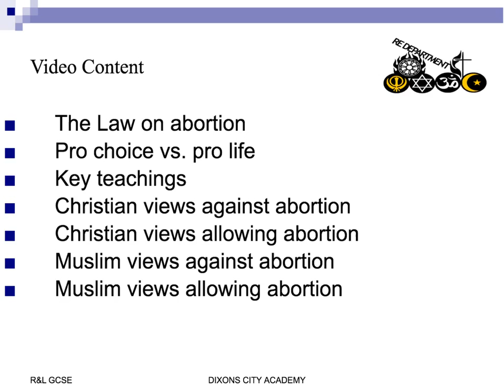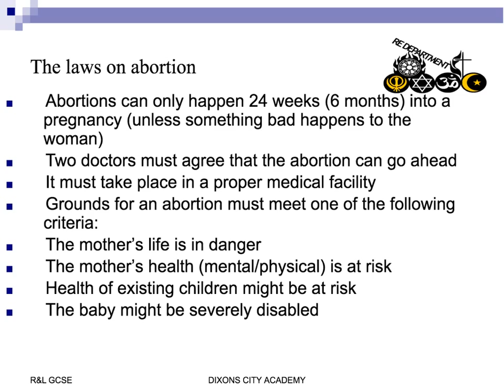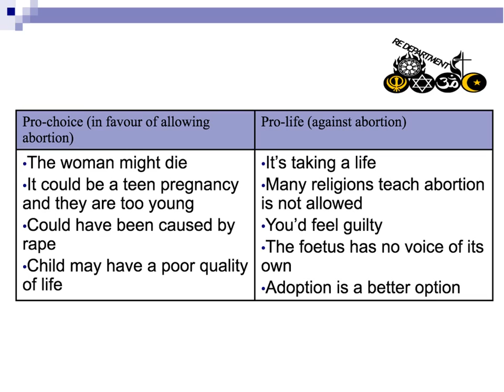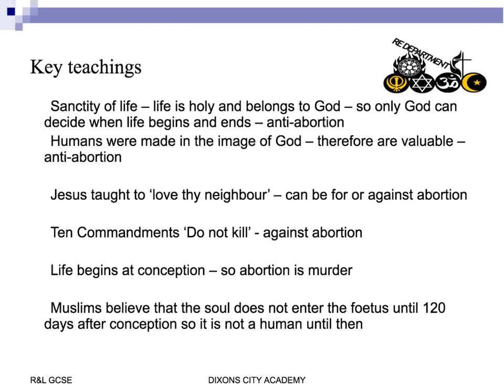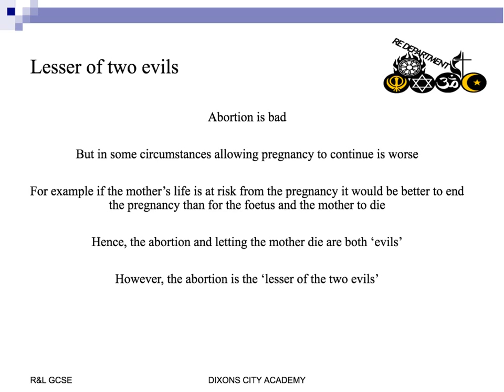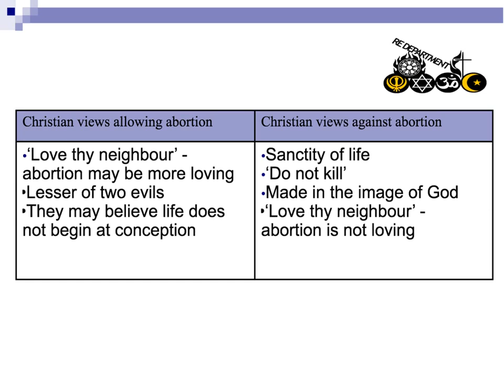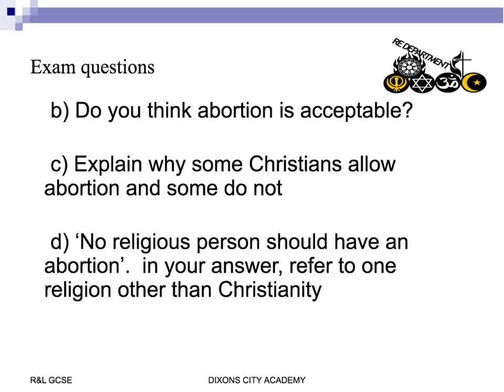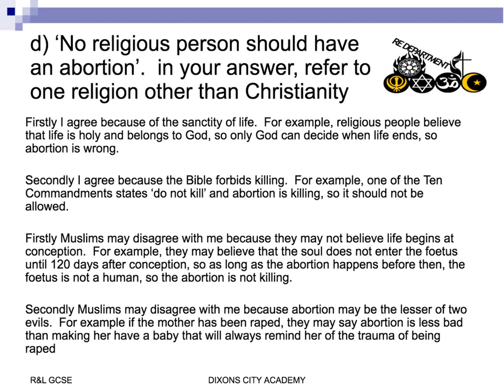Matters of Life and Death: Abortion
This video cover non-religious and religious views for and against abortion